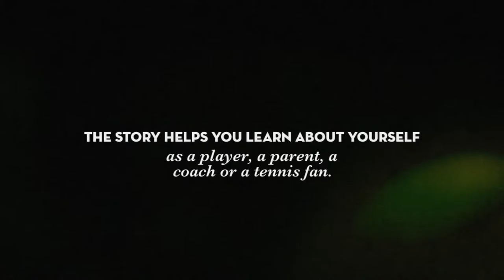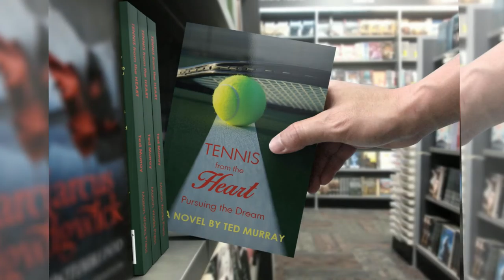Tennis From The Heart - Pursuing the Dream by Ted Murray